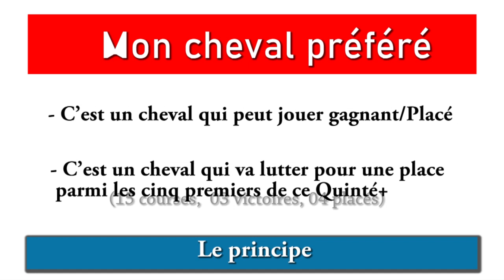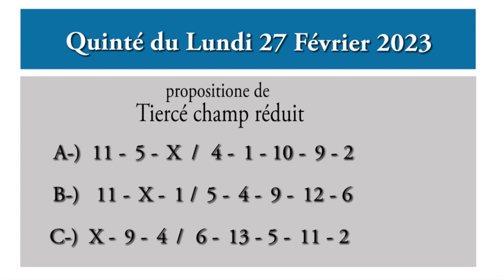PRONOSTIC PMU QUINTÉ + DU JOUR LUNDI 27 FEVRIER 2023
PRONOSTIC PMU QUINTÉ + DU JOUR LUNDI 27 FEVRIER 2023 CAGNES SUR MER, TREND.

Pronostic quinté + mes 3 chevaux de base
27/02/2023
A Cagnes Sur Mer 2150 M
Plat

Bonne chance à nous tous et prudence dans vos jeux.